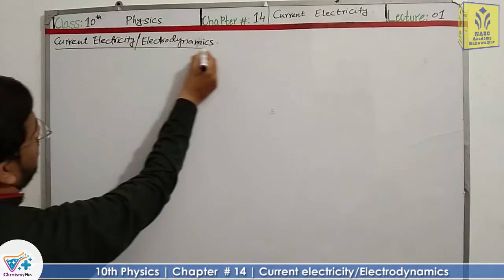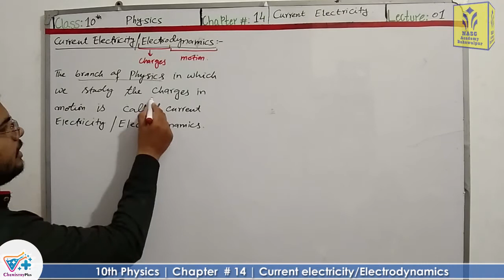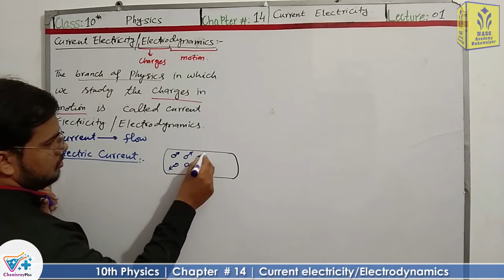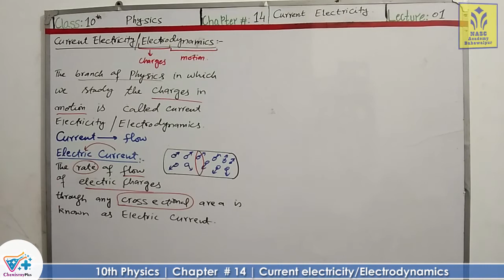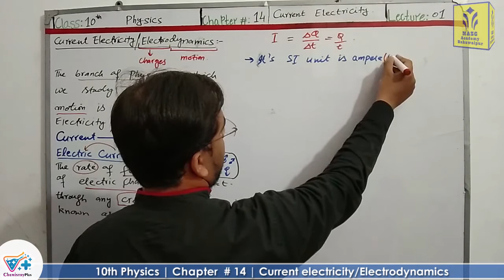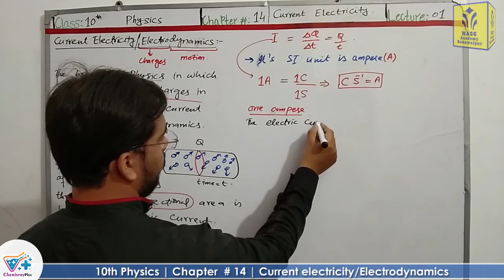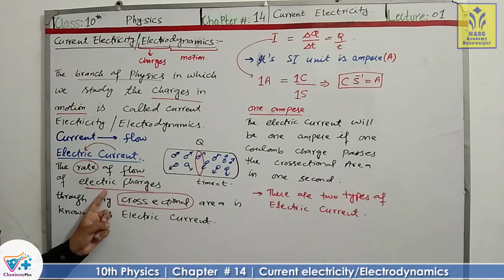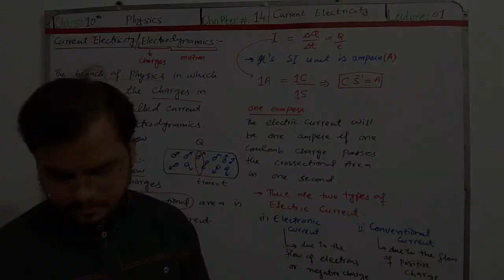Current electricity or electrodynamics | Chapter #14 | Physics Class 10th | Lec # 01